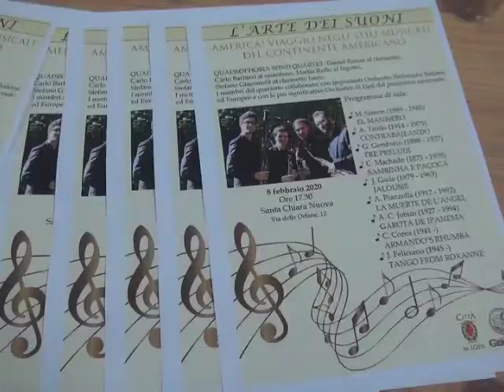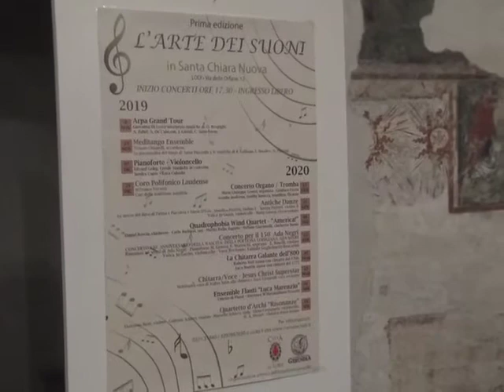L’AMERICA ED I SUOI STILI MUSICALI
Il quartetto Quadrophobia in concerto a Lodi